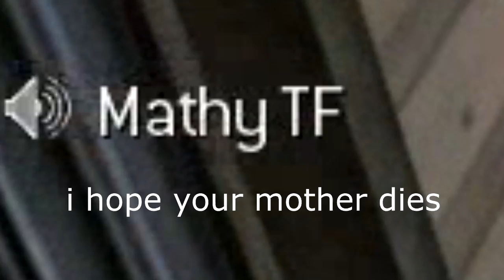MW2 FUNNY MOMENTS!